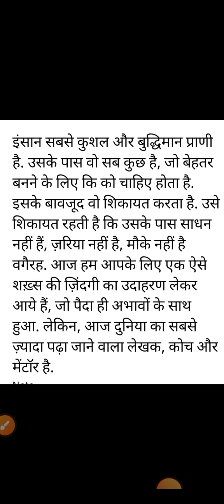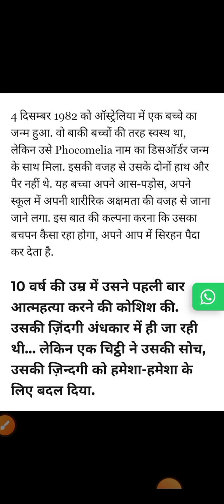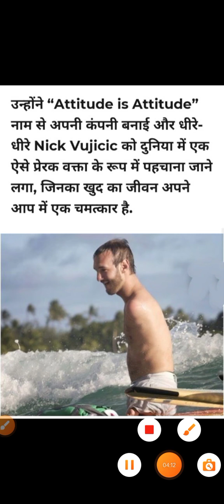Nick🤗Vujicic short biography👀. kya😩aap ko apni zindagi se sikayat?motivation